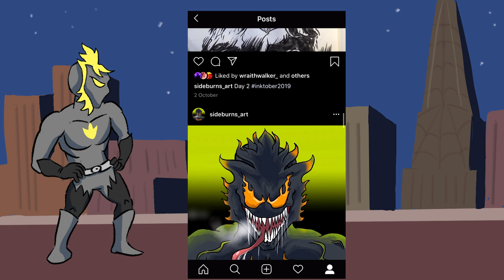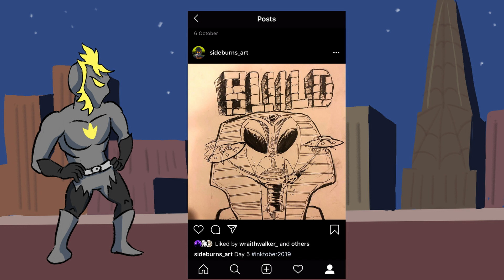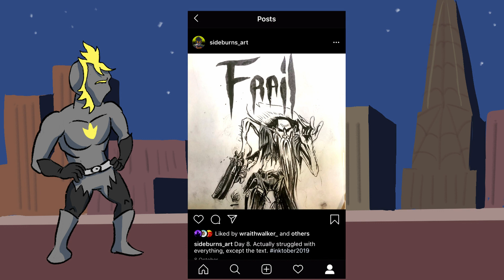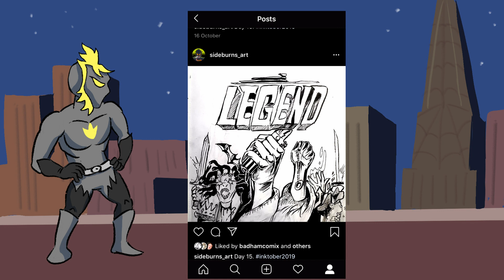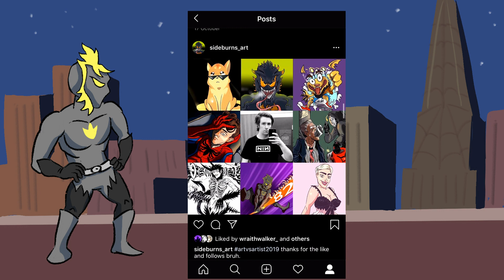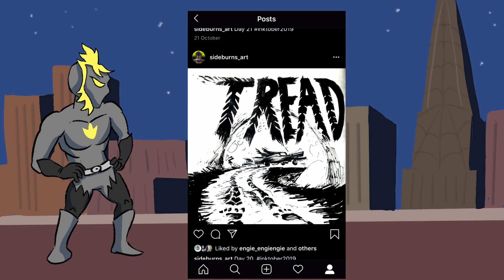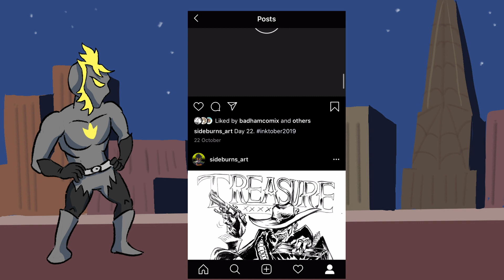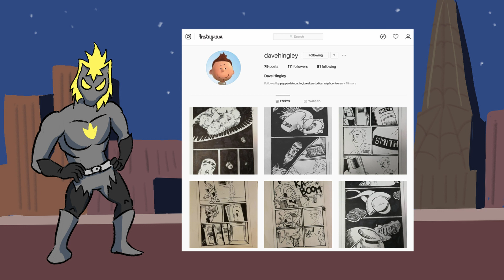Inktober Review/Rant? 2019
This may look like a flex. I swear it's not.